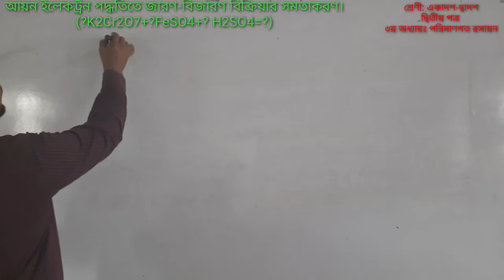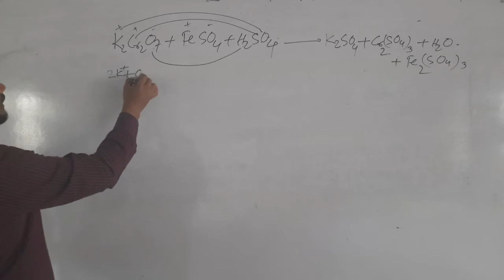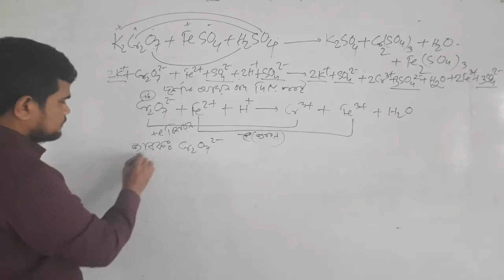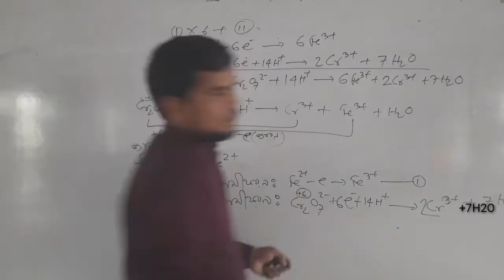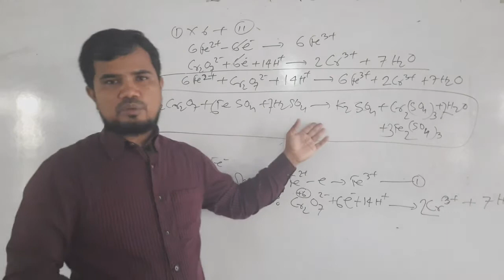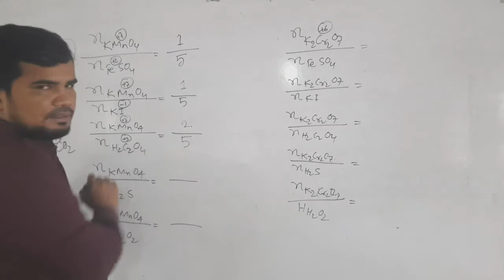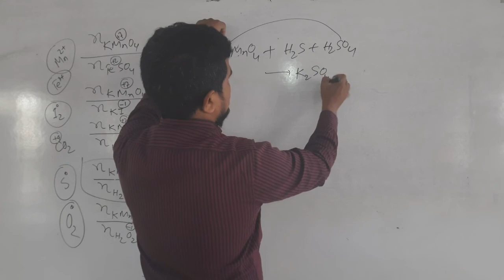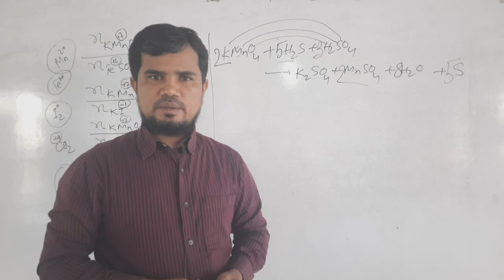02.জারণ বিজারণ বিক্রিয়া সমতাকরণ,K2Cr2O7+FeSO4+H2SO4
Video Title: Azizul Tutorial Home
Subject: Chemistry
Chapter:পরিমাণগত রসায়ন।
Topic:জারণ বিজারণ বিক্রিয়া সমতাকরণ,K2Cr2O7+FeSO4+H2SO4+=
Class: HSC 2nd Year
Lectured by: Md. Azizul Haque

কেন এই ভিডিওগগুলো করছি?

আমরা স্বপ্ন দেখি আলোকিত ভবিষ্যতের যখন এদেশের ছেলে মেয়েরা আনন্দ নিয়ে পড়ালেখা করবে প্রশ্ন করতে ভয় পাবে না, মুখস্থ করে পাস করবে না। প্রাইভেট পড়বেনা। অনুভব করবে কেন কিভাবে কি হচ্ছে!  কোথা থেকে এলো, কোথায় কাজে লাগে?এটার মূল ঘটনা কি?
 আমাদের এই ভিডিও গুলোর উদ্দেশ্য হল প্রতিটি টপিক এমনভাবে শেখানোর চেষ্টা করা যাতে তোমারা বৃত্তের বাইরে চিন্তা করতে পারো।আর পাইভেট টিউটরের পেছনে না ছুটো।

Related Playlist Link ▬▬▬▬▬▬▬▬▬ Formulas of Gas ≡